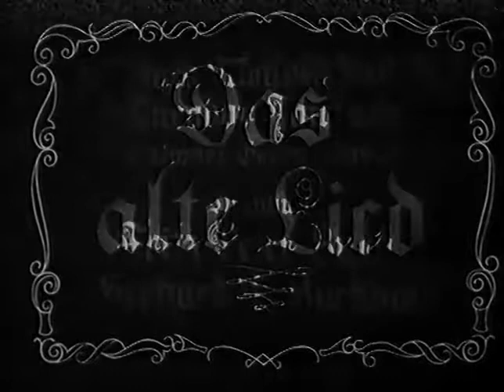1945 Das alte Lied 24p FP Buch